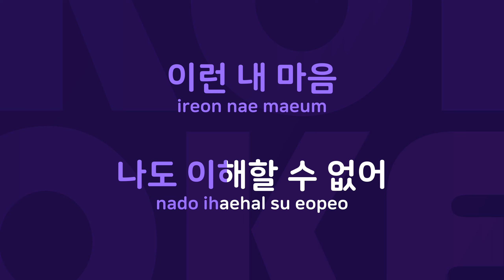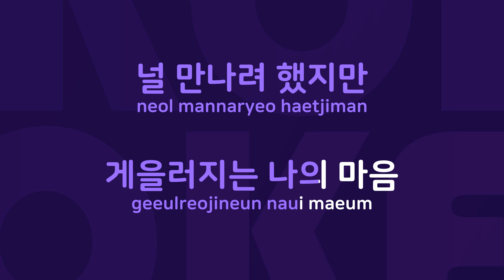일기 예보 : Originally Performed By 조정현 Karaoke Verison